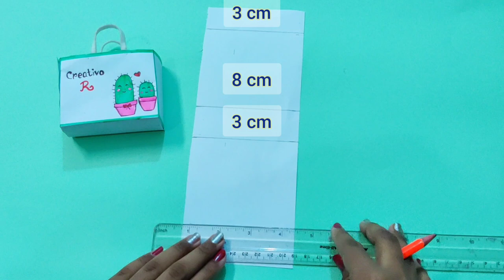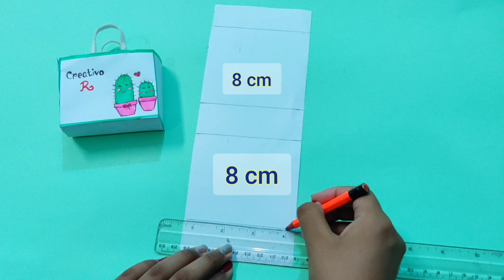DIY Paper Bag | How to make Paper Bags at home | Cute Gift Bags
Hello Dear 🧧🧧🧧

Today,we have come with a very cute Paper Bag with handle.It is an easy DIY craft.It can be used as gift bag too.It is easy school hack and back to school idea.Anyone can try this cute box.You should try this for gift item too.

 Already We have published many Back to School Crafts,pen case,greeting cards etc.You need to check our playlist for this.

All you need:
1. Paper (25cm×9.5cm),
2. ✂ scissors
3. pen
4. Glue
5. Ribbon (we have used surgical mask)

If you have any queries or suggestion about the video instruction then write a comment for this.we will reply with best solution.

Thanks
Creativo R